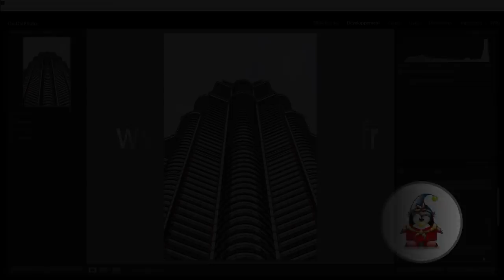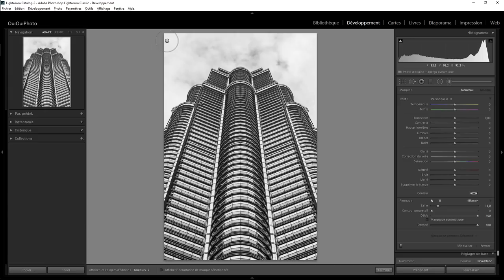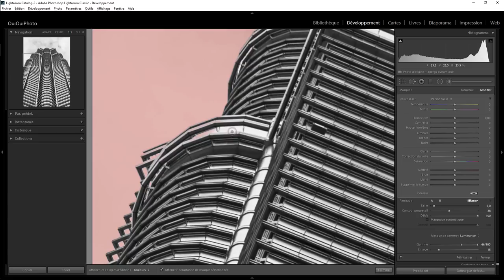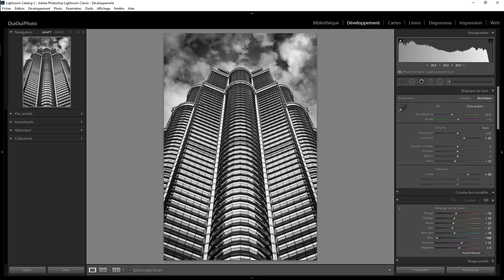Lightroom Retouche Express 86 - La fusée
Développement et retouche d'une photo en N&B avec Lightroom . Une question sur Lightroom ou Photoshop ? Rejoignez le groupe FB